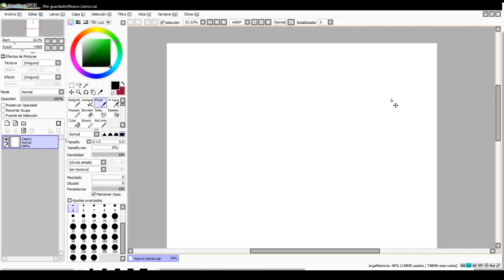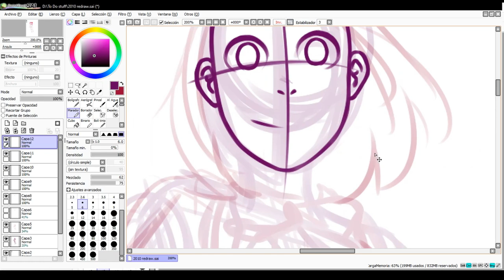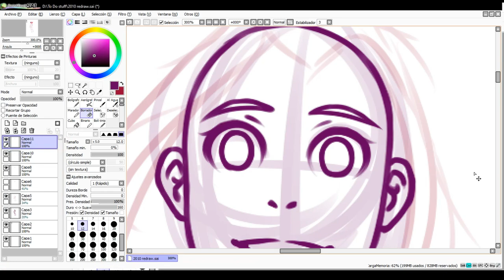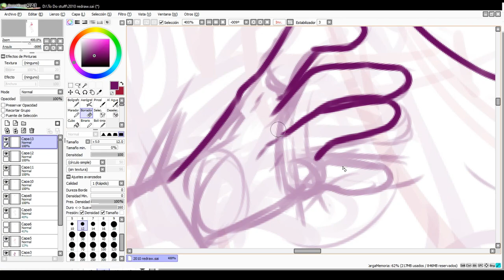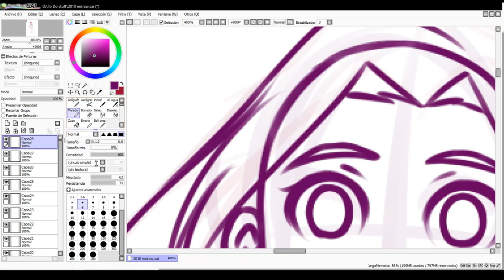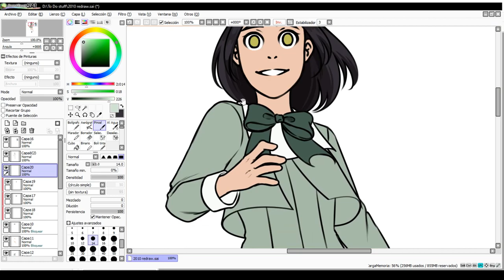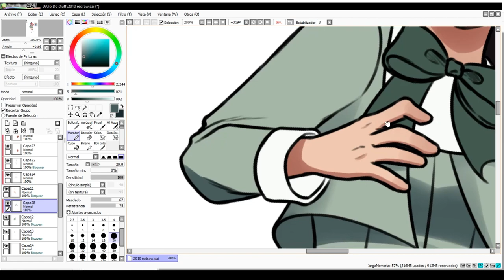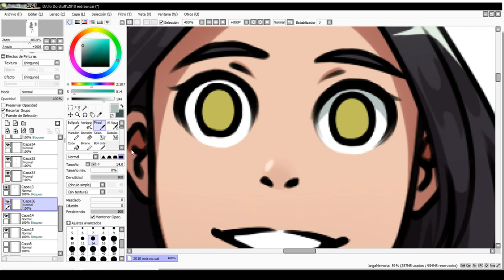Redraw a decade Challenge - 2010 vs 2020 - SpeedPaint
I wanted to see how much my art had changed in the last decade, turns out it's a lot!

Total Time of work: 2 Hours